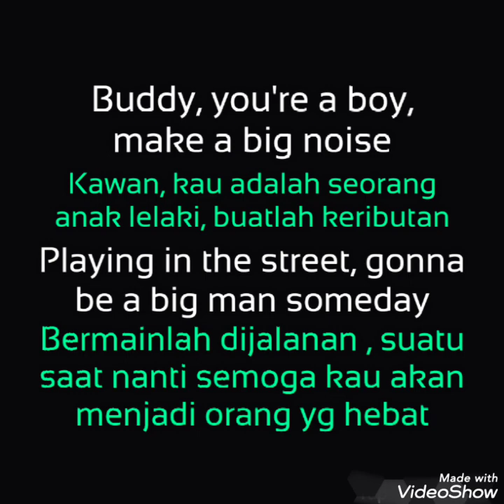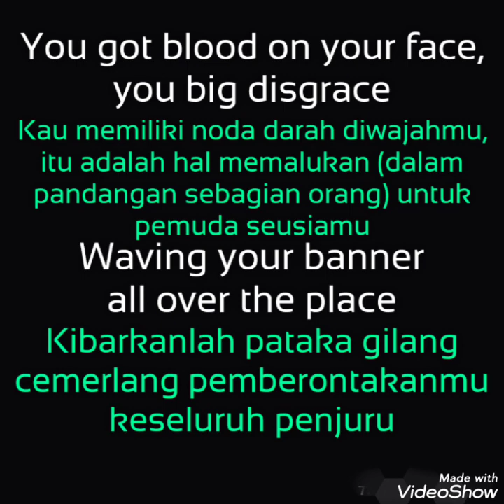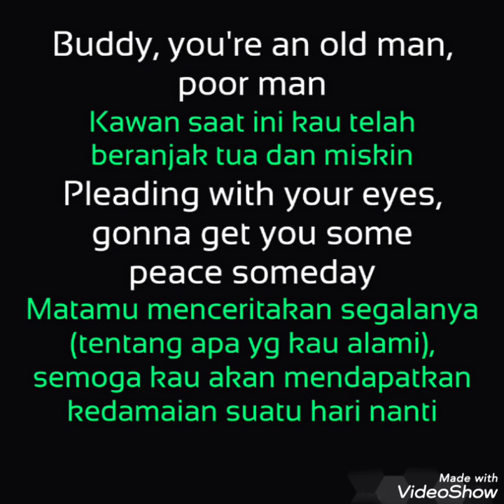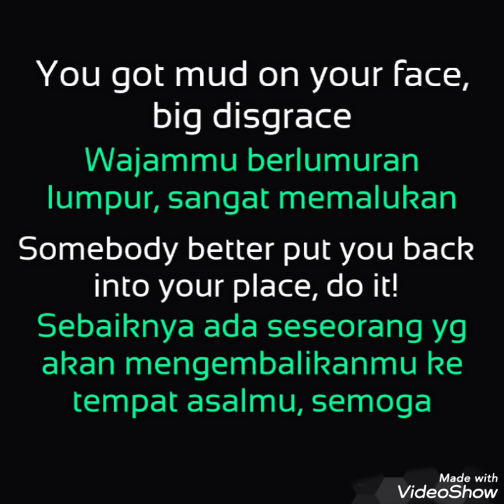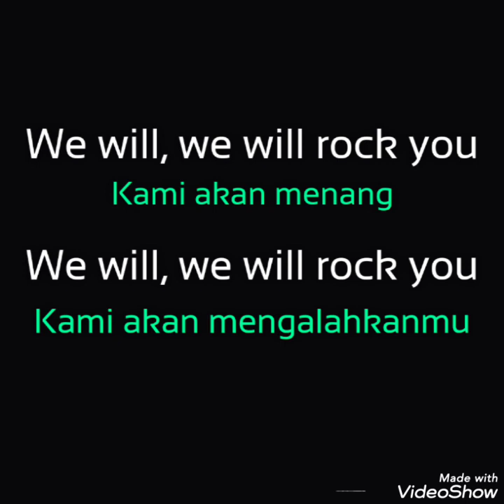We will Rock You (Cover) - Lyrics Dan Terjemahan